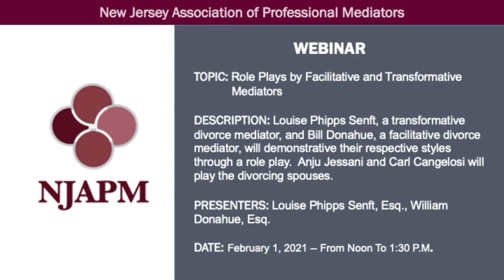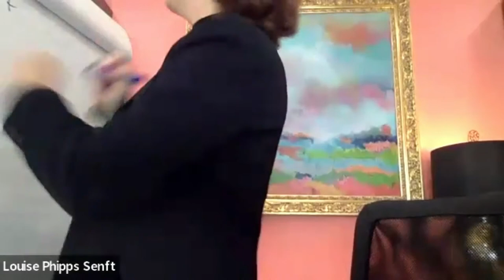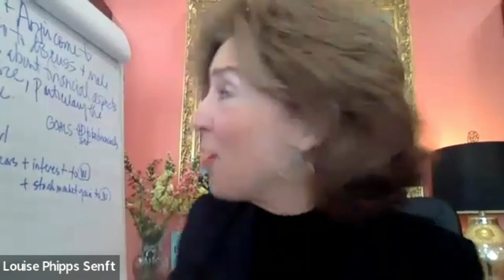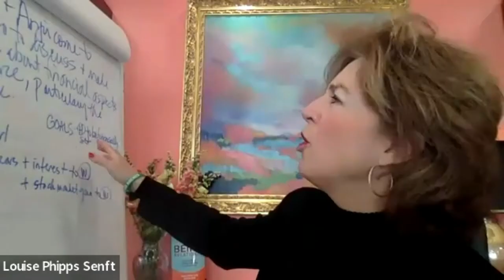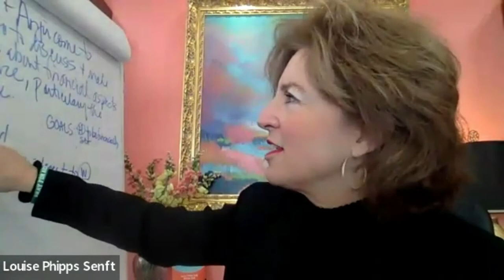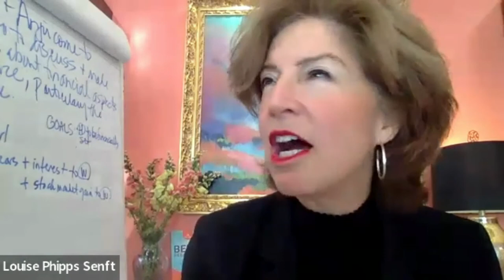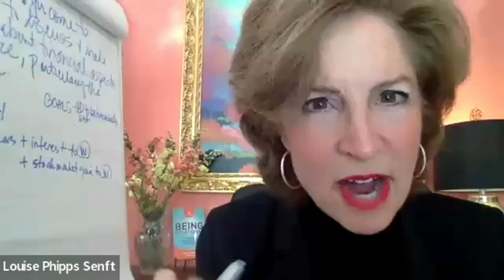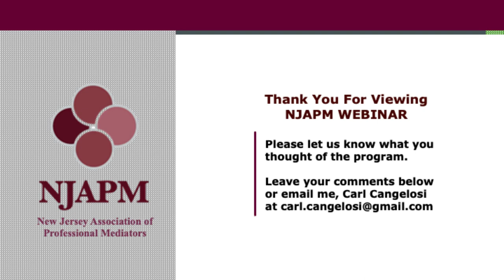NJAPM Webinar Feb 1, 2022 Facilitative and Transformative Mediators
Louise Phipps Senfit, a transformative divorce mediator, and Bill Donahue, a facilitative divorce mediator, demonstrate their respective styles through a role play. Anjuy Jessani and Carl Cangelosi play the divorcing spouses